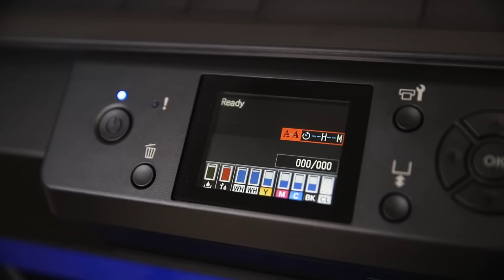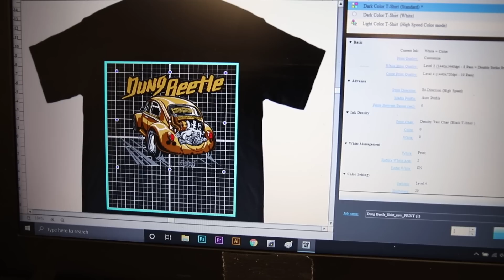NEW DUNG BEETLE SHIRT! // Printed on an Epson SureColor F2100 DTG!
So we got our hands on a new Epson SureColor f2100 direct to garment printer. We also got a brand new Dung Beetle t shirt design in. AZN and I had to test them both out. We liked the outcome so much that now we are offering the new Dung Beetle shirt design here for you!

Video Capture and Edit by:
Lou - 405 Photo